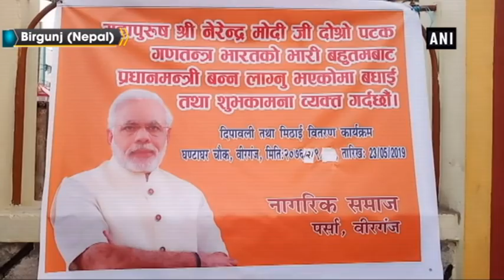People in Nepal’s Birgunj celebrate BJP-led NDA’s victory - ANI News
Birgunj (Nepal), May 26 (ANI): A rally was held in Nepal’s Birgunj town to celebrate the victory of Narendra Modi-led BJP and its allies in the Lok Sabha elections 2019.The people in Madhes region of Nepal believe that Modi’s popularity is not gaining heights in India but rest of the world.